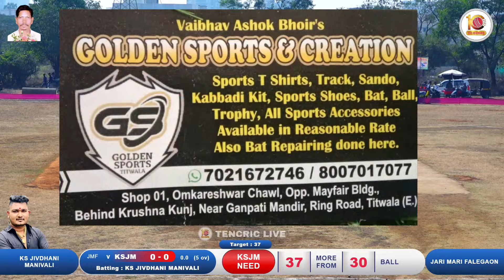JARI MARI FALEGAON VS RS JIVDHANI MANIVALI ATस्व.एकनाथ (शेट) दळवी स्मृती चषक- २०२४ || गुरवली पाडा